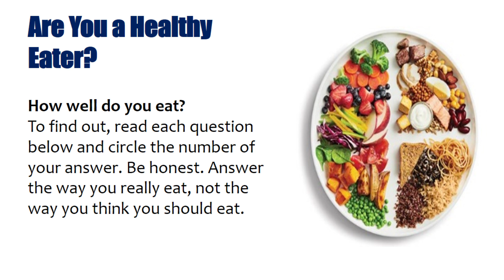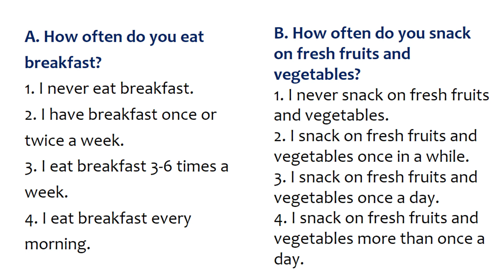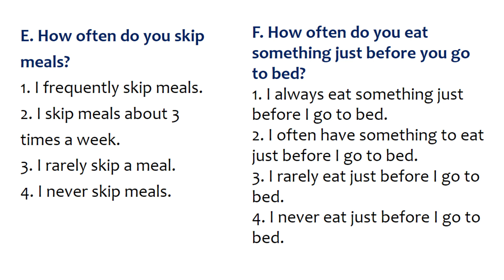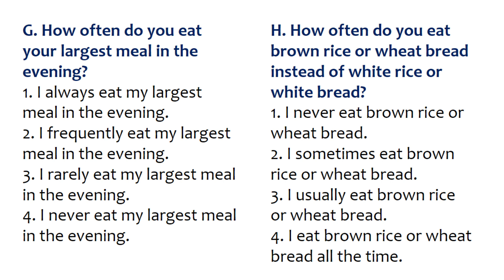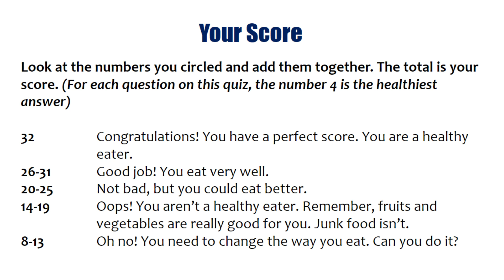Elementary English Reading Practice - Are you a healthy eater?